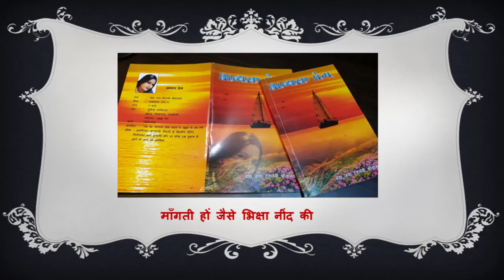Raat/रात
रात/Raat
by JAYA SRIVASTAVA

ऊर्जा मन के वेग की ले उधार
समुद्र मंथन से तीव्र होता मंथन विचारों का
तारतम्य विहीन बनती विचारों की श्रृंखला
विवशता उन्नींदा नयनों की
माँगती हों जैसे भिक्षा नींद की
किन्तु होती कितनी तीव्र मन की गति
होती पराजित अपने ही हाथों निंद्रा
और फिर सहसा थम जाता स्वतः वेग वह
धीमी पड़ जाती विचारों की गति
सिमटने लगते सभी आवेग, जैसे समाता घोंगे में भयाक्रांत जीव
शिथिल तन, पलकें उठा पाती न बोझ अपना
चेतना होती जाती विलुप्त
और, देखो कट ही जाती एक और रात .